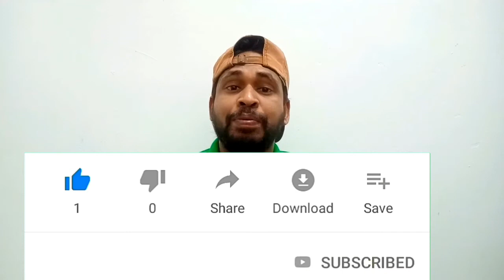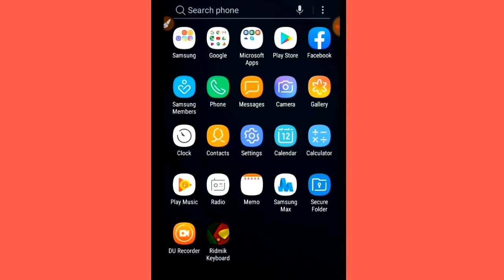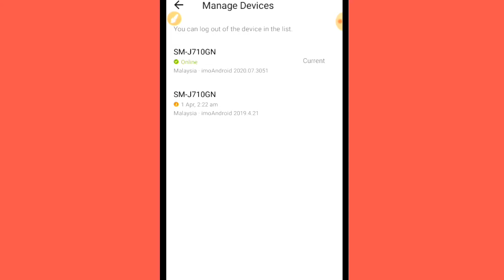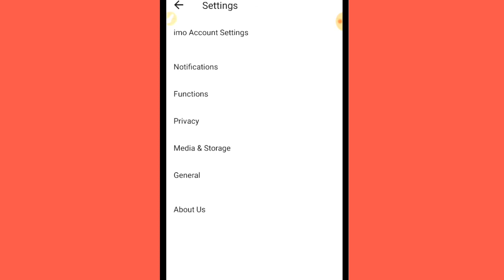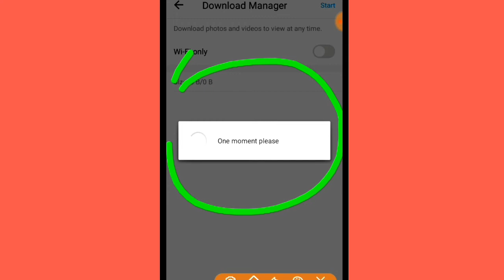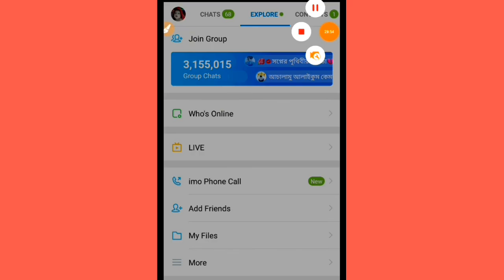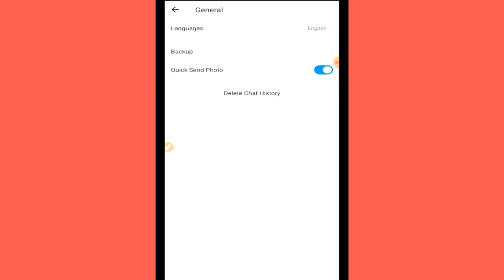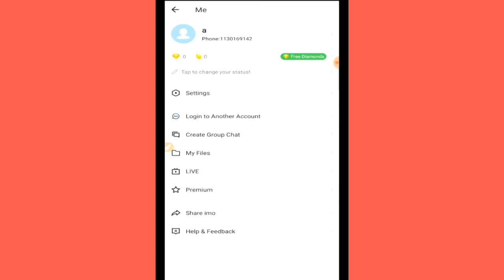ইমুতে লুকিয়ে থাকা ৫ টি সেটিংস না জানলে বাঁশ খাবেন || Imo top 5 Settings 2020 || New Update 2020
hello friend my name is amanullah aman. This is my youtube channel for editing videos,tips tricks. This is my tutorial you tube channel. Android, pc,laptop,iso tips etc.Thanks for whatching my youtube channel.
বন্ধুরা আজ আপনাদের কাছে শেয়ার করবো  মোবাইল দিয়ে ভিডিও বানাতে সবচেয়ে জনপ্রিয় যে অ্যাপ ইমু এবং এর গোপন কত গুলা সেটিংস যেটা না জানলে অনেক বড় ভুল করবেন দয়া করে পুরা ভিডিও জুড়ে থাকবেনন।  আশা করি আপনাদের  অনেক উপকার হবে।
তো সব শেষে বলতে চায় আপনারা আমার চ্যানেলটা সাব,লাইক,শেয়ার ও কমেন্ট করবেন।

Queries solved in this video :
1) what is the facebook
2) facebook secure
3) facebook hacking solved
4) how to make a facebook account
5) facebook secret setting
6) facebook setting
7) facebook monitizition
8) how to earning money on facebook
9) how to use facebook
10) how to create a facebook page
11) facebook profile art

my gear
camera
tripod
mobile
mic